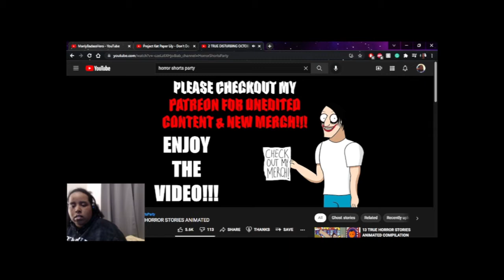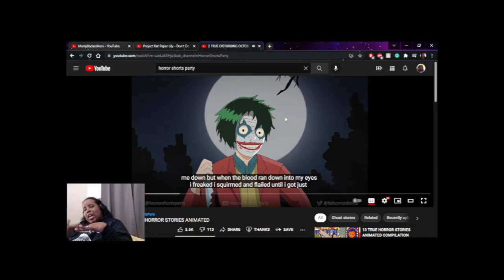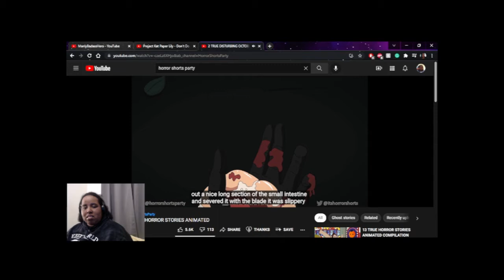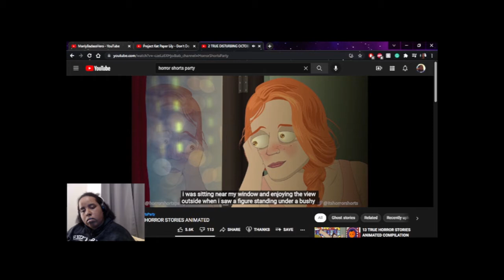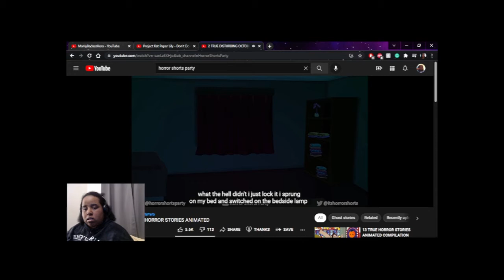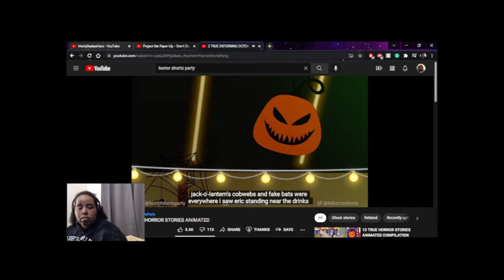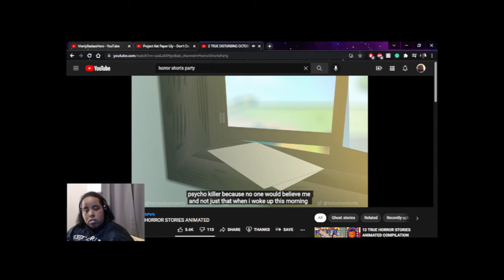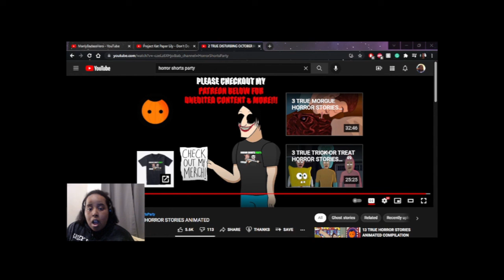harley quinn just wanted to jump rope| 2 Halloween stories by horror shorts party reaction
hey luv make sure to check out horror shorts party scary stories

make sure to check out my twitch I will be streaming for Halloween